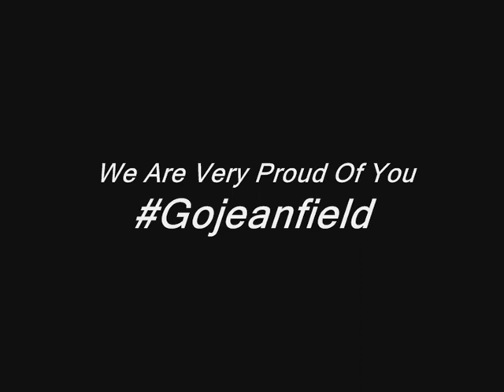Jeanfield Girls On Tour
Jeanfield girls following their idols Lisa Evans and Emma Mitchell formally from St. Johnstone NOW Jeanfield Swifts GFC as they break into the Scotland Womens Team.